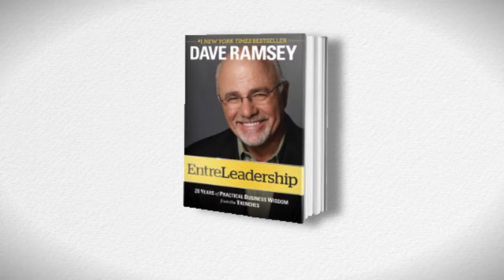How to Find Courage to Pursue Your Passion with Jon Acuff | Platform University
In this interview, Jon Acuff discusses how to find courage to pursue your passion. This is just a sneak peak at the type of content available every month at platformuniversity.com.